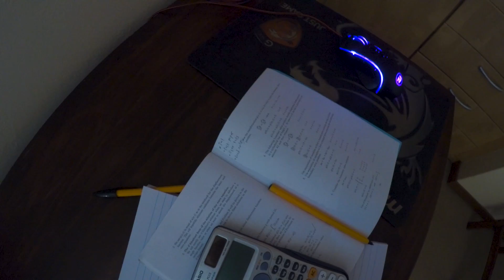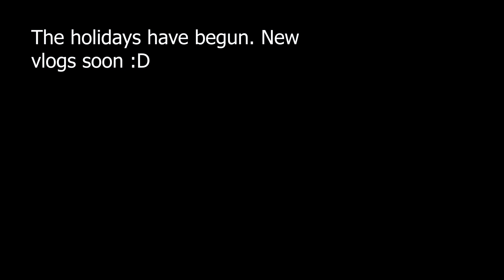Final Exams 2020 | University Of Pretoria Online Exams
In which I write final exams for third year engineering, mow the grass and go to a job interview. I'm a third-year Computer Engineering student at the University of Pretoria (Tuks) but also do a whoooooooole lot of other stuff. Check out the rest below...

A lot has happened since we last met and this is what I've been up to in the past weeks while there's been no new content! Busy busy busy busy. But yeah, really excited to start my new job and enjoy my holiday to the max. An interesting few months away from varsity work ahead!

I am very grateful for my education and opportunities in life whenever I cut my granny's grass. That machine is a mission to handle and I would hate to have to cut grass for my livelihood so mad respect to those that do.

This video contains massive gym workouts, driving, studying for university exams, writing university final exams online and me going for a job interview.